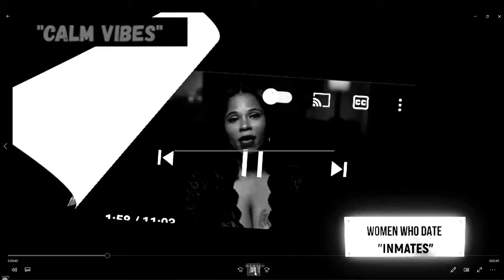WOMEN WHO SUPPORT INMATES IN JAIL IS A BIG THING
WOMEN WHO SUPPORT INMATES IN JAIL IS A LARGE THING GOING ON TODAY.
WOMEN LOVE DATING INMATES TO THE POINT THEY WILL GIVE THEM THEIR LAST DIME. THESE WOMEN HERE ARE SO IN LOVE

GET MY SECRET SUPPLEMENT FOR A LEAN BODY
FNX WORKOUT SUPPLEMENTS: